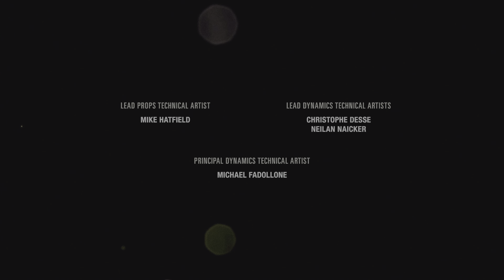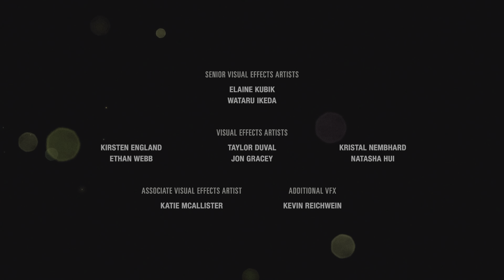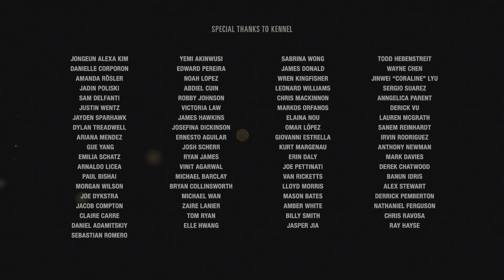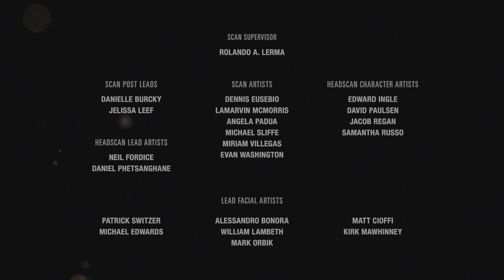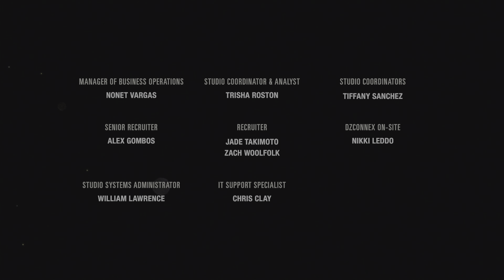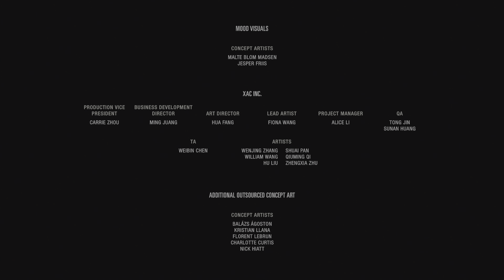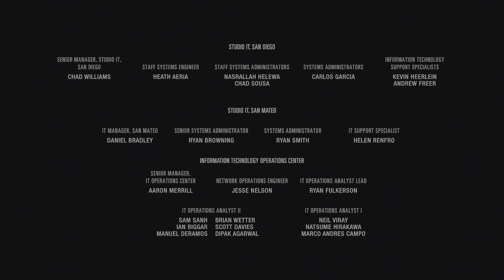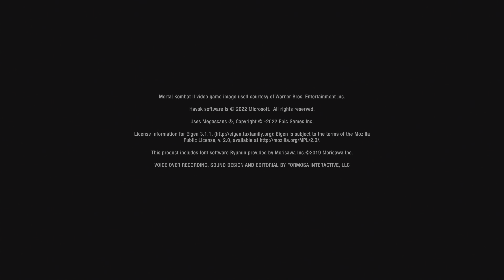The Last of Us Part 1: Left Behind (Remake) - PS5 Walkthrough Part 3 (4K, 60FPS, HDR)